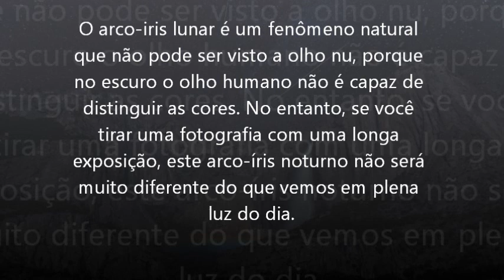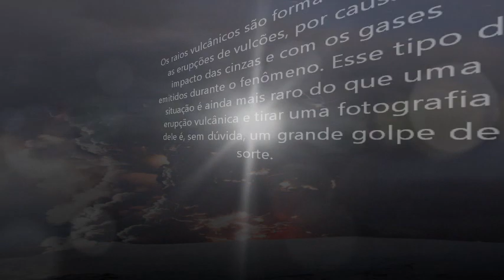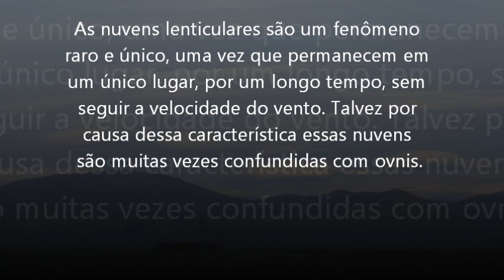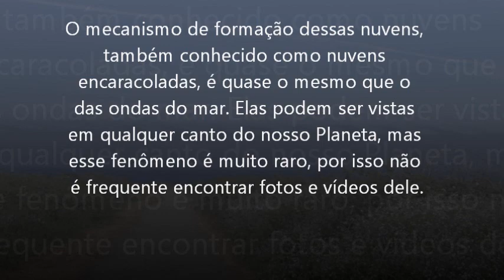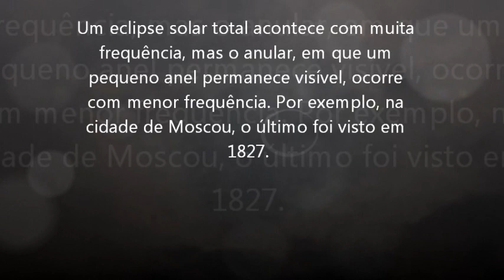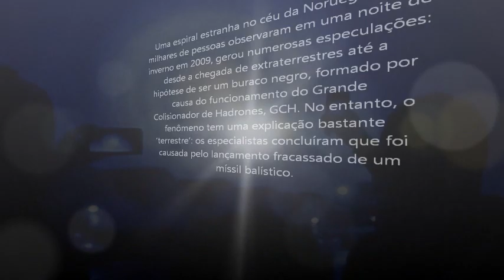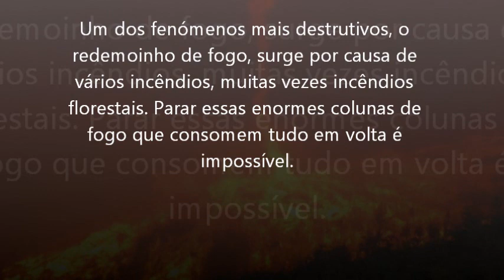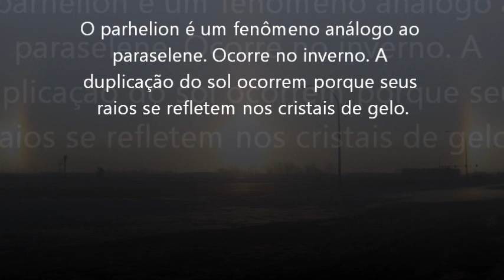15 Fenômenos naturais que possuem explicações Razoáveis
Alguns fenômenos naturais podem parecer quase místicos, mas, em geral, possuem uma explicação científica. Esses são alguns acontecimentos raros e inverossímeis que são, literalmente, impressionantes.

1. Miragem
2. Arco-íris Lunar
3. Relâmpagos Vulcânicos
4. Nuvens Mammatus
5. Arco-íris de Fogo
6. Nuvens Lenticulares
7. Tornado
8. As nuvens de Kelvin-Helmholtz
9. O eclipse Solar
10. O buraco nas Nuvens
11. Paraselene
12. Nuvens Peroladas
13. Espiral no céu Norueguês
14. Redemoinho de Fogo
15. Parhelion